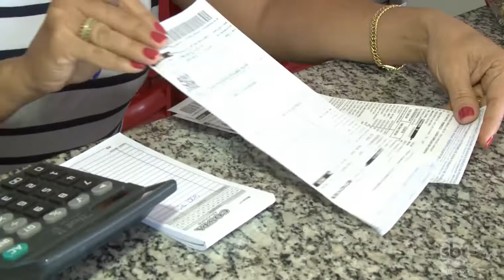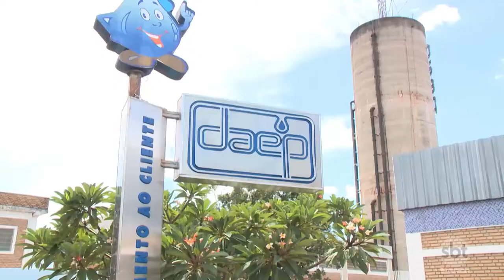Tarifas de água e esgoto de Penápolis vão ficar mais caras